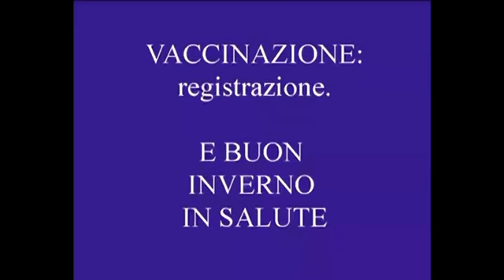ASL RM/A Vaccinazione antinfluenzali 2013 2014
Patita la campagna vaccinazione antinfluenzale per l'anno 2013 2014.
I pazienti possono richiederla presso il loro medico di famiglia o presso la ASL di riferimento